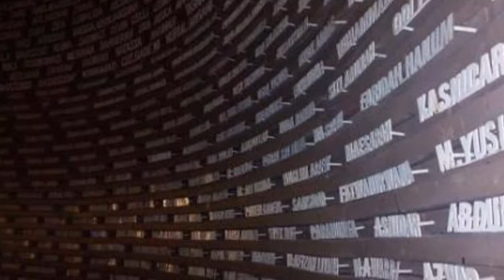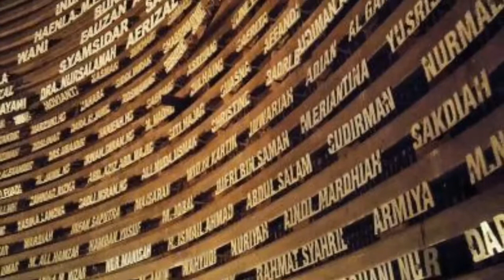5 Tempat Wisata Di Aceh - Wajib Kesini!!!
Indahnya Alam Semesta - Jelajahi Aceh 😊👍

5 Tempat Wisata Di Aceh - Wajib Kesini!!!

Nanggroe Aceh Darussalam atau lebih dikenal dengan Aceh adalah sebuah provinsi di ujung Pulau Sumatera. Provinsi ini memiliki keindahan alam yang luar biasa, mulai dari pantai sampai pegunungannya. Setelah mengalami kerusakan akibat tsunami pada tahun 2004 di sebagian wilayahnya termasuk tempat wisatanya, Aceh kembali bangkit dan menata sektor pariwisatanya dengan baik.

Inilah 5 Tempat Wisata Di Aceh Yang Wajib Dikunjungi.

Wisata Di Aceh